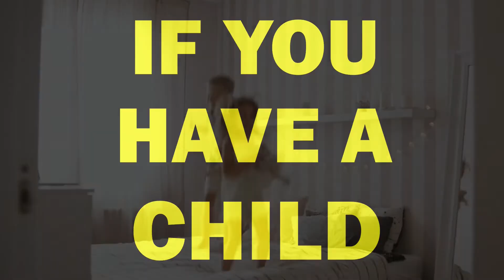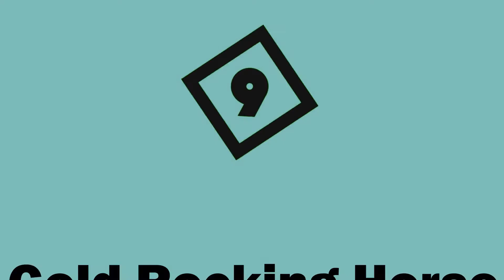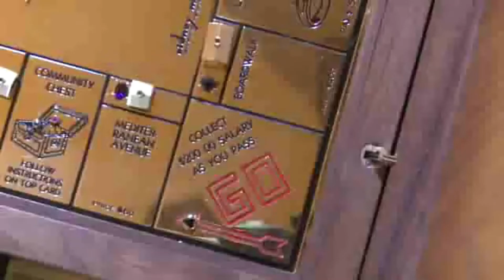Most Expensive Children's Toys Ever Made | Crazy Expensive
If you have a child, you know that they can be pretty expensive to take care of. They always want the newest and latest toys, and sometimes it feels like you are spending a small fortune on them.

In this video, we will take a look at some of the most expensive children's toys ever made.

Some of these toys are so rare and exclusive that only a handful of people in the world own them! If you have a little one who is into luxury items, then this list is for you!